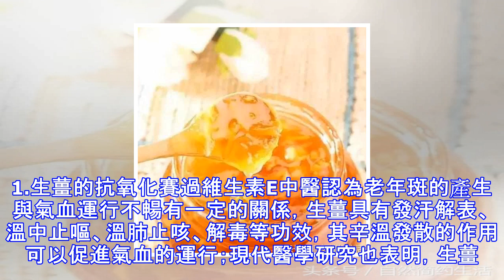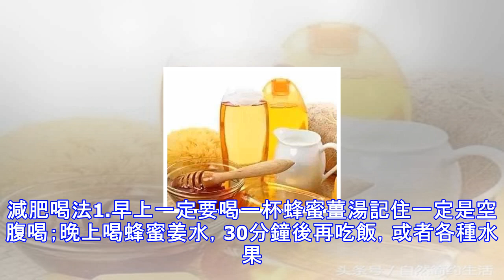這個茶，減肥美容效果棒棒噠！連續喝7天，體重下降十斤！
這個茶，減肥美容效果棒棒噠！做法超級簡單，連續喝7天，皮膚嫩滑，體重下降十斤！美容減肥是女人永恆的話題，但不健康的節食、吃藥等都非長久之計。中國文化講食補，利用健康的飲食搭配來達到瘦身美容的效果成為很多女士的選擇。一般而言，美容減肥食譜多以粗糧、水果為主，講究清淡營養，既不長脂肪，身體又能獲得必須的營養。所有減肥方法均是直接或間接圍繞熱量為中心，有效指標為減少熱量，健康指標為保護基礎代謝，持續指標為食慾控制中的飽腹感和滿足感。。食譜多以營養搭配為主，多粗糧、水果。要求高的減肥者可選用艾瘦抗飢餓減肥茶、普利婷左旋肉鹼，可確保安全減肥不反彈。1.生薑的抗氧化賽過維生素E中醫認為老年斑的產生與氣血運...